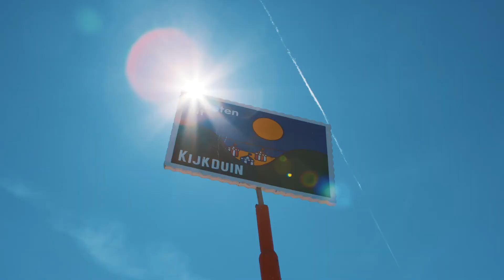DJ DANIMAL ON MALIEVELD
Students lead you around in The City of The Hague